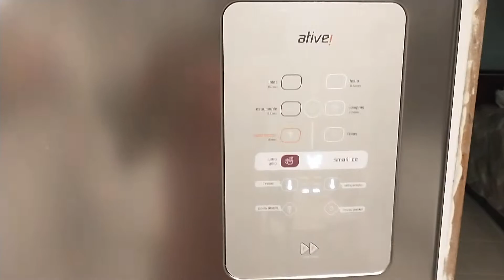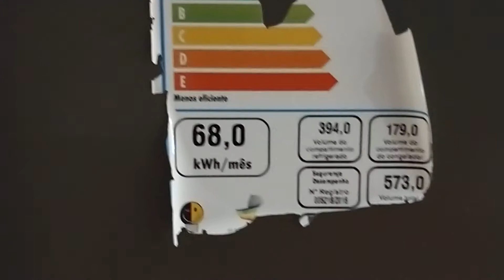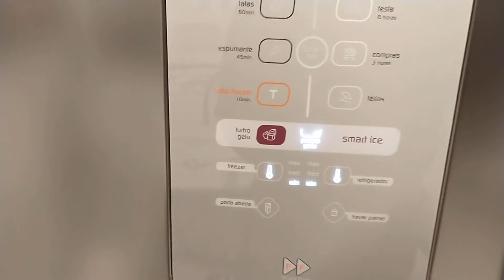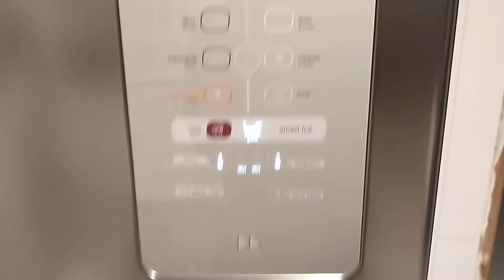Geladeira Brastemp BRE80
Vale a pena comprar